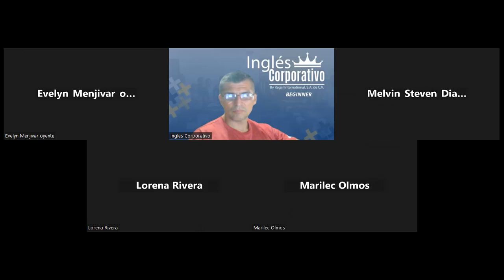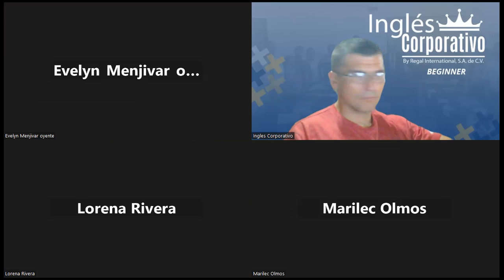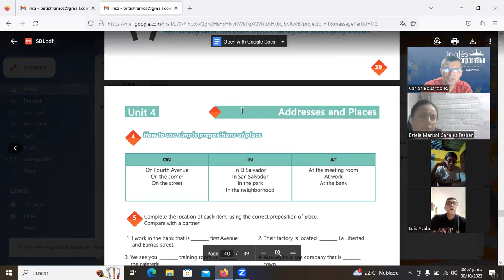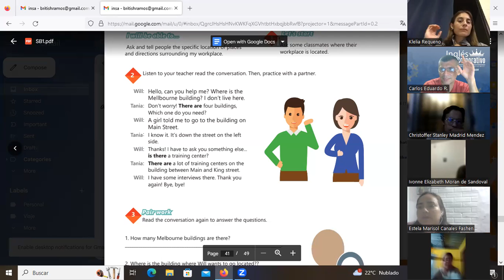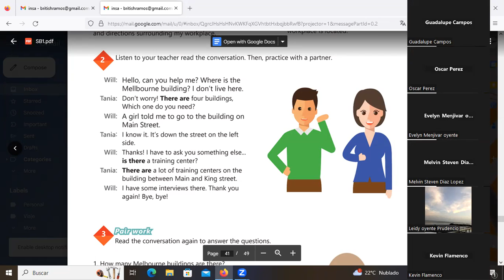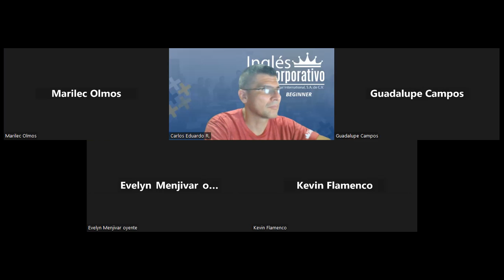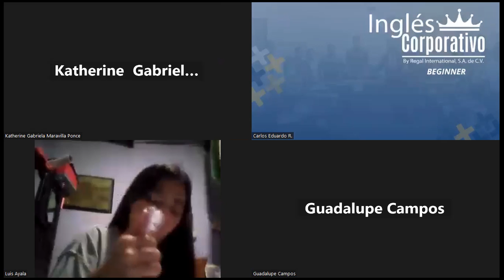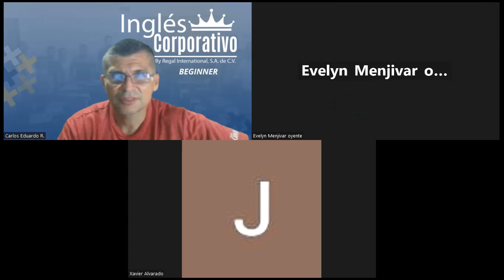Sesion 19 - 30-10-2023 - AC29750-0039-2023-Ramos- Vocabulary practice